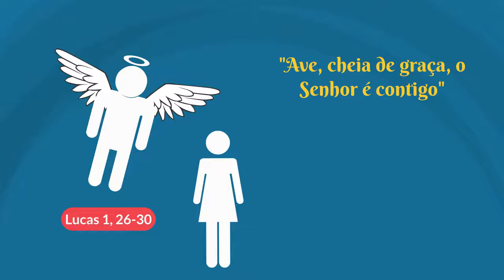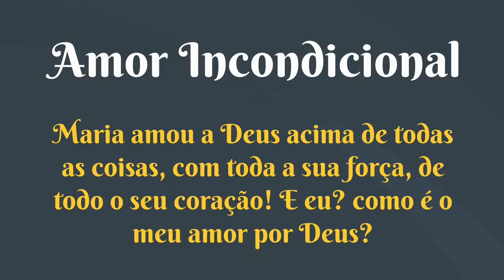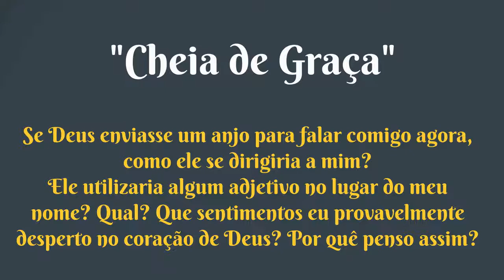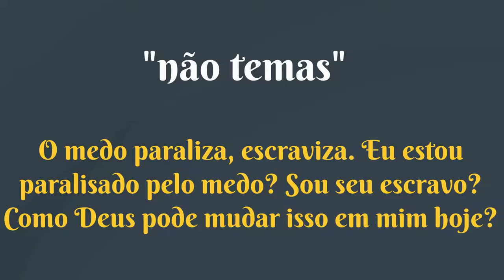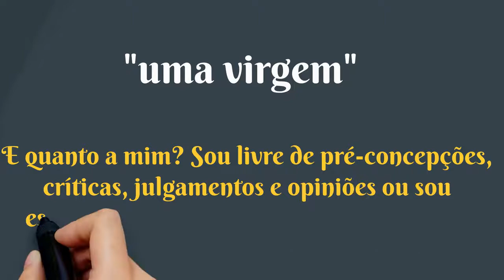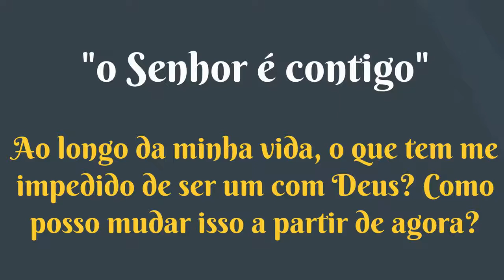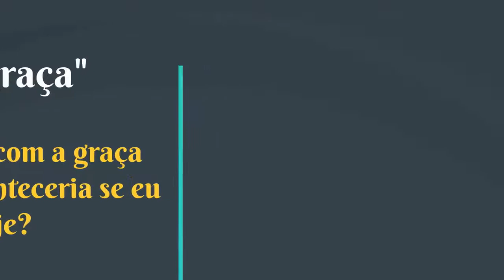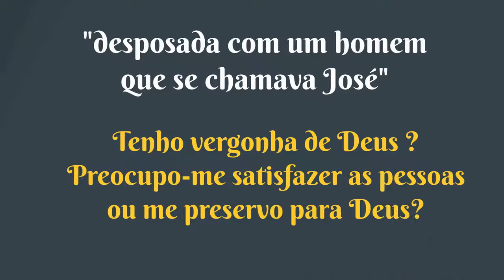1º Mistério Gozoso | A Anunciação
10 FATOS SOBRE A ANUNCIAÇÃO QUE ESTÃO RELACIONADOS A VOCÊ!

1º MISTÉRIO GOZOSO

"26. No sexto mês, o anjo Gabriel foi enviado por Deus a uma cidade da Galiléia, chamada Nazaré,
27. a uma virgem desposada com um homem que se chamava José, da casa de Davi e o nome da virgem era Maria.
28. Entrando, o anjo disse-lhe: Ave, cheia de graça, o Senhor é contigo.
29. Perturbou-se ela com estas palavras e pôs-se a pensar no que significaria semelhante saudação.
30. O anjo disse-lhe: Não temas, Maria, pois encontraste graça diante de Deus."
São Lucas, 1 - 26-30